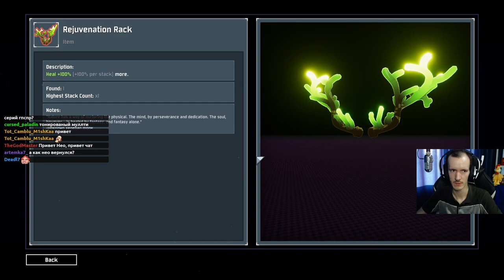Risk of Rain 2 ГПсПР #52 - Хламомёт, Циркулярная Пила, два Метеорита, обсуждение вариаций Мул-Т